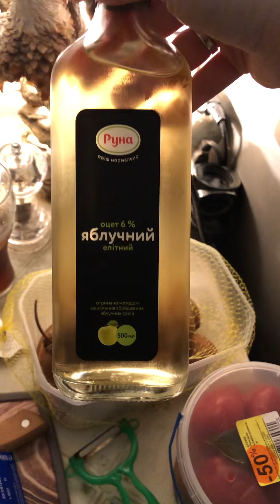Салат фруктовый с киви и яблок , вкусная заправка 🌹🌹🌹